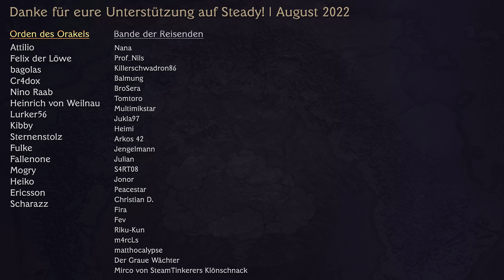Meine Beute, deine Beute | Dice Actors | Episode 07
Willkommen Reisende! Erlebt, wie eine Gruppe Synchronsprecher und Synchronsprecherinnen sich zusammen mit ihrem DM Alex in ein spannendes deutsches DnD-Abenteuer stürzt.

Die Reisenden stehen dem Erdkoloss im Kampf gegenüber. Dieses Gefecht hält einige Überraschungen parat…

Jeden Samstag um 20 Uhr erscheint eine neue Episode!

Unterstütze uns!

!!ACHTUNG!! Aufgrund der improvisatorischen Art unserer Rollenspielinhalte können Themen und Situationen entstehen, die für manche von euch schwer zu verarbeiten sind oder unangenehme Erinnerungen hervorrufen könnten. Sollten bestimmte Episoden oder Szenen euch belasten, empfehlen wir, zwischendurch eine Pause zu machen oder die Episode zu überspringen. Am Anfang jeder Folge wird der Inhalt der jeweils letzten noch einmal zusammengefasst, sodass ihr den Anschluss leicht wiederfinden könnt. Euer Wohlbefinden ist uns wichtig!

Dice Actors ist ein inoffizieller Fan-Inhalt im Rahmen der Richtlinie für Fan-Inhalte. Teile des enthaltenen Materials sind (geistiges) Eigentum von Wizards of the Coast LLC ©️ Wizards of the Coast LLC.